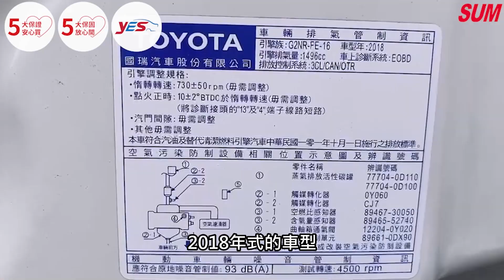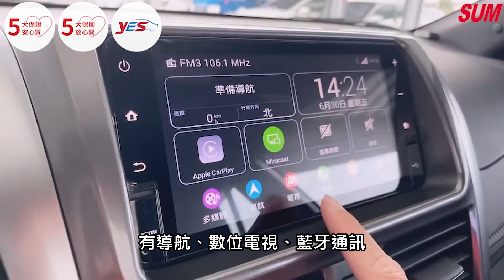【SUM中古車】TOYOTA YARIS 2017年 頂級豪華版/免鑰匙/盲點偵測/恆溫/影音/僅跑3萬公里就像新車 彰化縣 宏安汽車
車商資訊：SUM宏安汽車
聯絡人：宋苡瑄
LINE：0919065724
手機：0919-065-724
車輛資訊：TOYOTA YARIS 2017年
車商地址：彰化縣社頭鄉東彰路六段2號